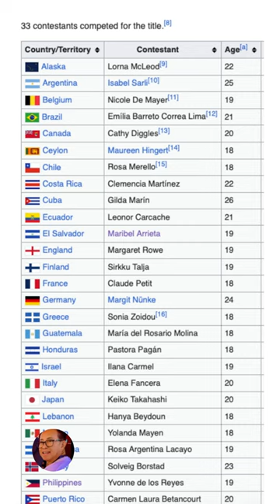Miss Universe Update #3 The First and Only Entry of El Salvador Year 1955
Geography: El Salvador is the smallest country in Central America but boasts diverse landscapes. It has a Pacific Ocean coastline to the south and is bordered by Guatemala to the west and Honduras to the north and east. The country is known for its picturesque mountains, volcanic peaks, and fertile valleys.

Capital and Major Cities: San Salvador, the capital city, is the largest and most populous urban center in the country. Other major cities include Santa Ana, San Miguel, and La Libertad.

Language: Spanish is the official language of El Salvador, and the majority of the population speaks Spanish as their first language.

Culture: El Salvador has a rich cultural heritage influenced by its indigenous roots, colonial history, and subsequent development. The country celebrates various cultural events and festivals, including Independence Day, Semana Santa (Holy Week), and many others.

History: El Salvador's history is marked by the presence of indigenous civilizations such as the Pipil people. It later became a Spanish colony in the 16th century and gained independence in 1821. The nation has faced significant political and social challenges, including civil wars and economic difficulties.

Economy: El Salvador's economy relies on agriculture, manufacturing, and services. Coffee, sugar, textiles, and apparel are among the major exports. Remittances from Salvadorans living abroad, particularly in the United States, play a crucial role in the country's economy.

Society: El Salvador has a multi-ethnic population, with the majority being Mestizo (mixed European and indigenous descent). The society has experienced issues like poverty, crime, and gang violence, which have been significant challenges for the country.

Politics: El Salvador is a presidential representative democratic republic. The president serves as both the head of state and government. The country has a multi-party system, but historically, two major parties, FMLN (Farabundo Martí National Liberation Front) and ARENA (Nationalist Republican Alliance), have dominated the political landscape.

Currency: The official currency of El Salvador is the United States Dollar (USD).

Recent Developments: As of my last update in September 2021, El Salvador made headlines by becoming the first country in the world to adopt Bitcoin as legal tender. This move aimed to facilitate financial inclusion and attract investment, but it also sparked debate and faced challenges both domestically and internationally.